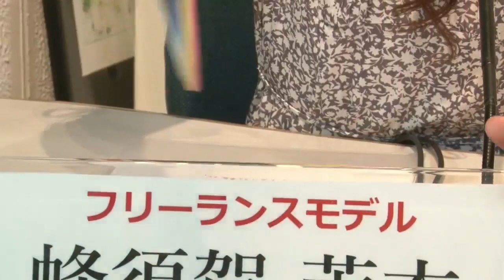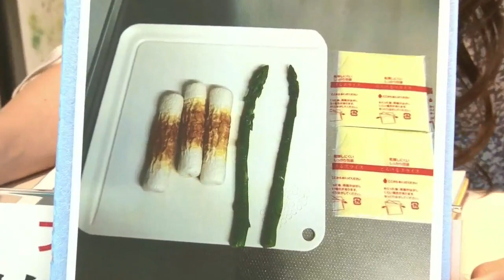5月12日（金）貫治の弁活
弁活 　石河貫治さん
ぷれまTVサタデー　蜂須賀茉衣

石河かんじさんが作ってきた弁当の紹介をする番組です。
簡単なアイデアで弁当作りが楽しく鳴ること間違なし！！

■地域情報サイト まいぷれ豊橋・田原
東三河のちょっとがんばれば自転車でまわれちゃう、そんな小さな町の情報をお届してます。

■無料でイベント情報掲載ができます。

まいぷれとは別で、まいぷれを広めるために「ぷれまBOXとぷれまTV」をやってます。

【Twitter】まいぷれ掲載店の皆様の情報を優先的に発信♪

【Instagram】主にぷれまBOXメンバーさんの情報発信♪

【Facebook】地域に特化したネットTVを発信♪